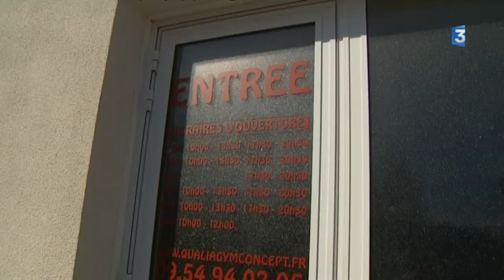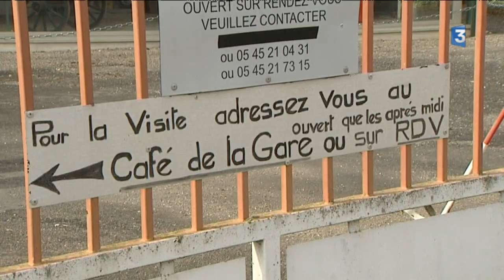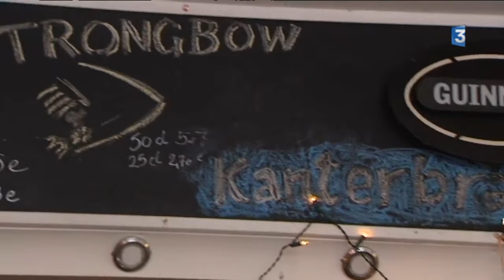Itinéraire bis à Gourville (16)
Gourville, petit village est très dynamique, près de Rouillac en Charente, est composé de 650 habitants au nord ouest de la Charente.
Sandrine Leclère nous présente le château, un cours de gym, les vignes, le musée de la gare et le bar frano-anglais.

Un reportage de Sandrine Leclère, Laurent Gautier, François Gallard et Carine Grivet.

Les intervenants de ce reportage :
Sophie Sillère, intendante du château de Gourville
Mika, professeur de fitness
Serge et Dominique Dugast, viticulteurs
Adrien Bousique, trésorier de l'association « Le petit Mairat »
Julie Mason, gérante du café de la gare
Guy Moreau dit Guytout